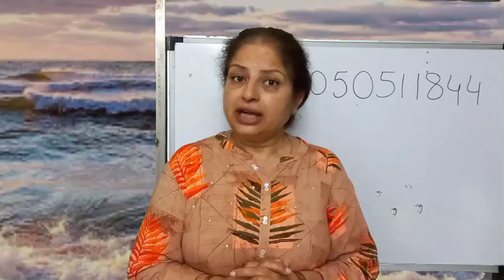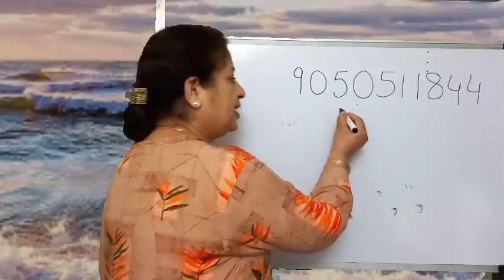Appeal Appeal Request Dr Beena Sethi New Contact Number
Dr Beena Sethi Prega Health Tips channel की ओर से, हम लाये हैं आपके लिए phone call की सुविधा।

My 3rd channel drbeenasethivlogs

When can I conceive a boy Chinese calendar, What is Chinese calendar pregnancy, How do you know your lunar age, gender prediction test, gender prediction, boy or girl, symptoms of baby boy, how to predict baby boy from chinese calendar, Ladka hone ke lakshan, garbh me ladka hone ke lakshan, gender prediction during pregnancy, Symptoms of baby boy, Prega tips, Baby boy Symptoms, Ladka kaise hota h, Bete ke liye kya kare, Baby boy